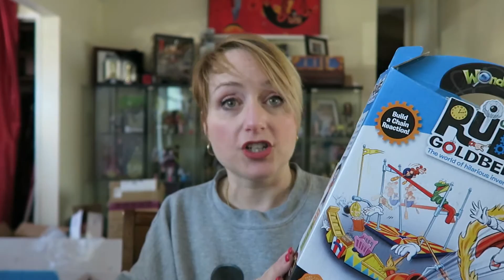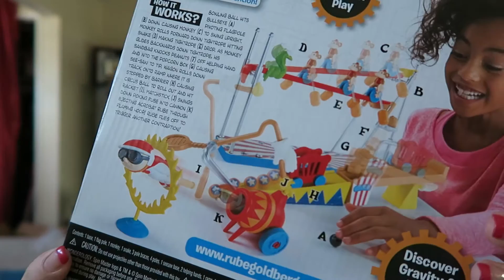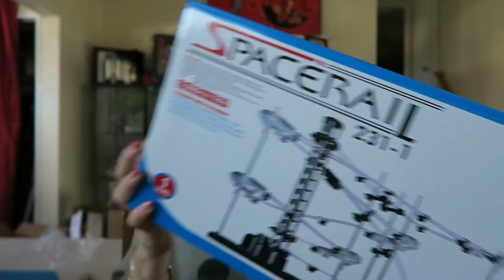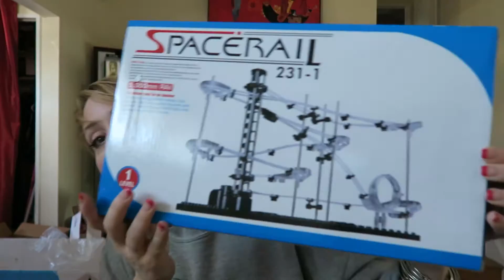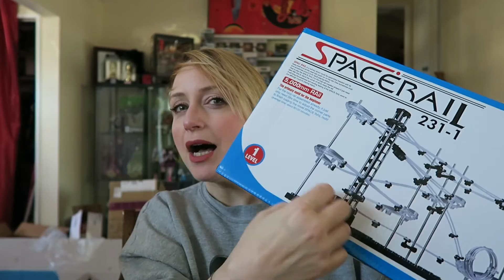Good News from Toy Fair 2017! Rube Goldberg, STEM, STEAM and Getting Kids Thinking | Mommy Says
Good News from Toy Fair 2017! Rube Goldberg, STEM, STEAM and Getting Kids Thinking.  Mommy Says that the onslaught of connected toys is finally coming to an end.  This year's New York Toy Fair had way more toys that focused on play, imagination, building and critical thinking.  Toy makers are remembering that children learn through playing!